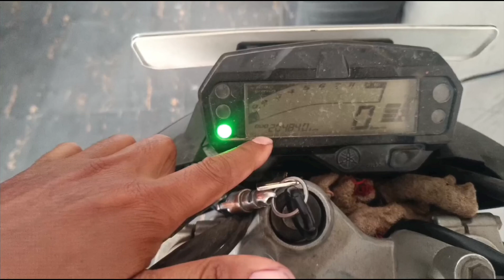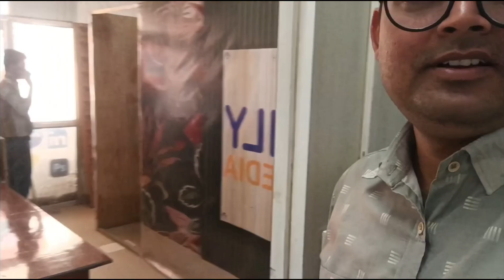01/500 Day Hard Challenge | Vinu Chauhan Vlogs | Daily Vlogs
01/500 Day Hard Challenge | Vinu Chauhan Vlogs | Daily Vlogs

hello doston mere channel par daily vlog upload karta hoon. agar aap bhi vlog video  dekhana pasand karte hain to aap mere channel ko kar lo subscribe aur aapko mere video acche  lagate hain to video ko kar de like doston mein kar de. share aur channel par aaye ho naye to channel ko kar lo subscribe🙏

Hipi - @vinuchauhanvlogs

            TAG 🔖